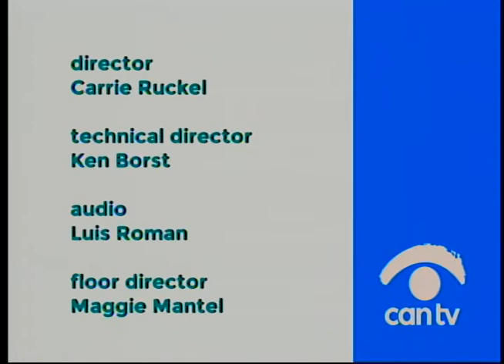Perspectivas Latinas - Gads Hill Center (En Español)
El Programa Healthy Moves de Gads Hill Center mejora la capacidad de la comunidad y el liderazgo para mejorar los resultados de salud para las familias de bajos ingresos en el oeste y suroeste de Chicago.  Ellos entrenan los adultos allí como promotores de salud.  Estos promotores de salud se dedican los miembros de sus comunidades a través de talleres de nutrición, demostraciones de cocina sana y la actividad física.  Este programa fue producido por Chicago Access Network Television (CAN TV).